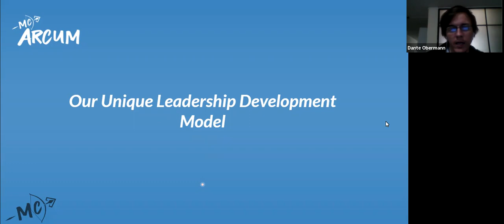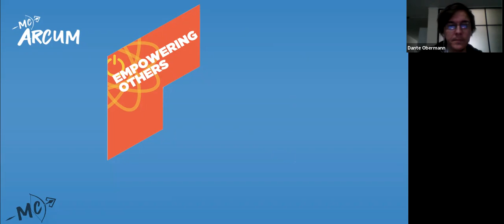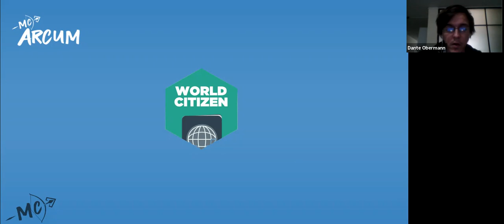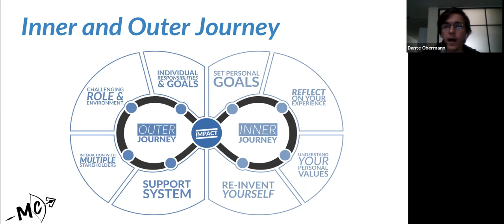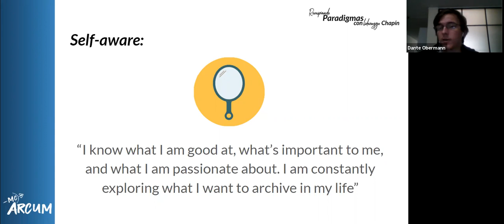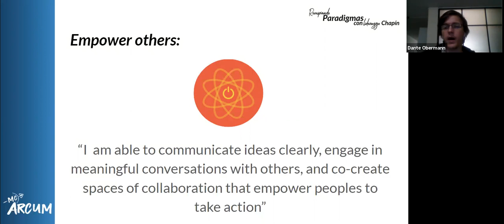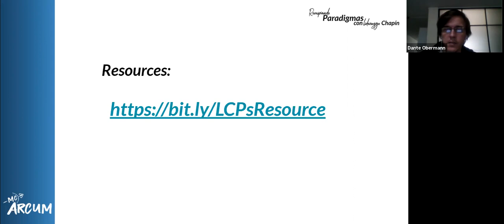5 Ciudades de Liderazgo